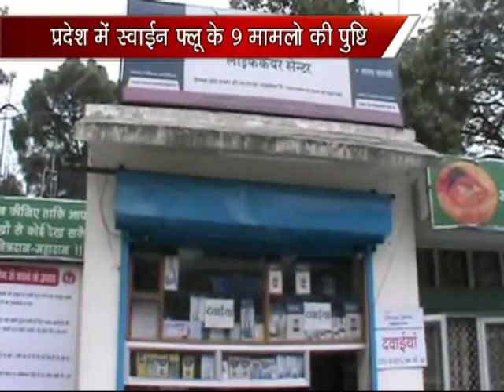K NEWS 18 FEB 2015 : DHARAMSHALA MAIN SWAIEN FLU KA PRAKOP